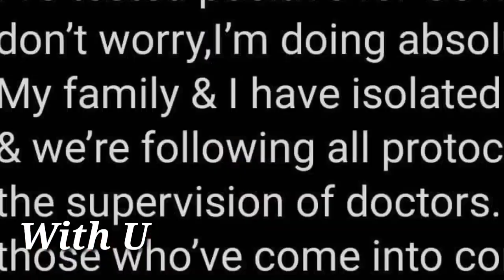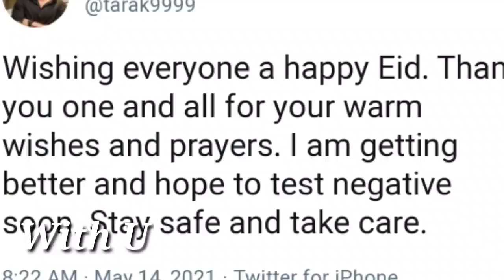తండ్రి ఎన్టీఆర్ కోసం అభయ్ రామ్ భార్గవ్ రామ్ ఏమి చేసారో తెలిస్తే షాక్ | NTR Health Condition | With U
With U